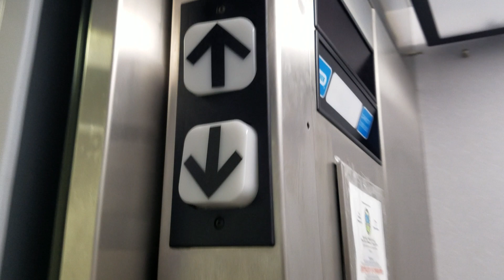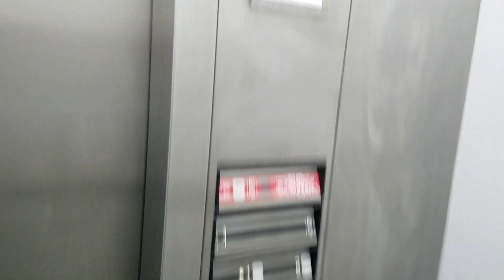Dover Impulse Hydraulic elevator @ 1490 building, Hialeah FL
It's very nice of that elevator & i didn't get busted at all thank god & idk why that signs in the first floor is says a private property & it's actually a public place.

Fixtures: Impulse

Call Buttons: Impulse